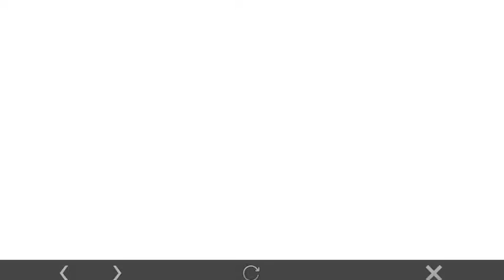Mobile Legends: Bang Bang